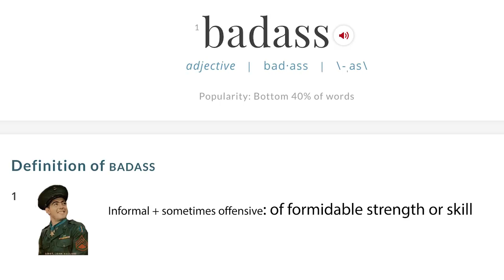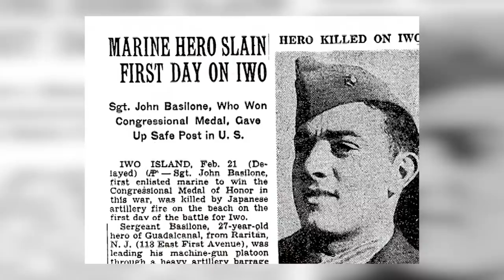John Basilone 101st Birthday | Marine Time Machine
On November 4, 1916, GySgt "John Manila" Basilone was born.